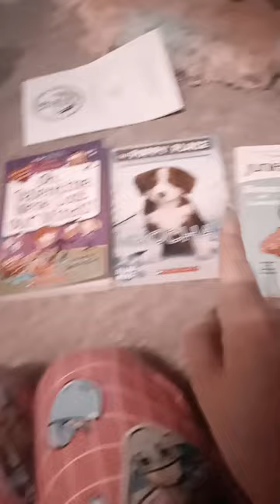February 28, 2024